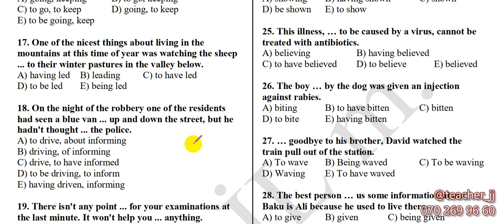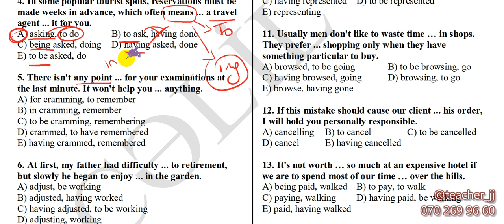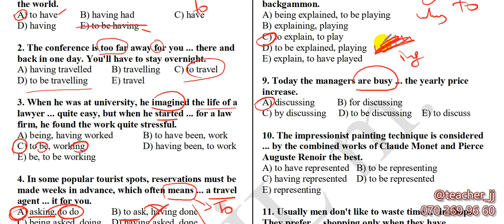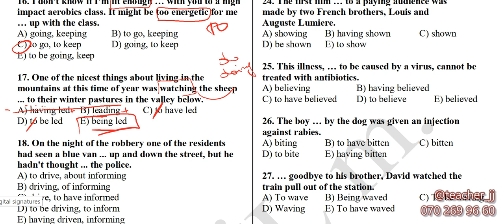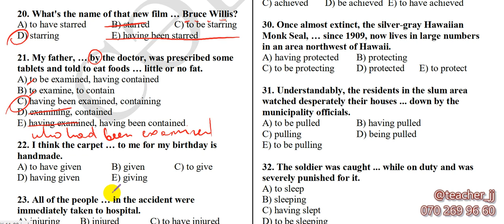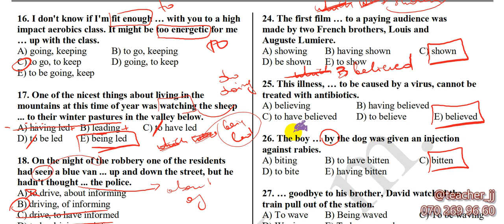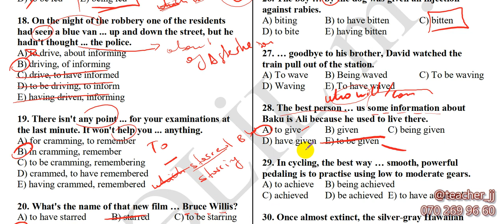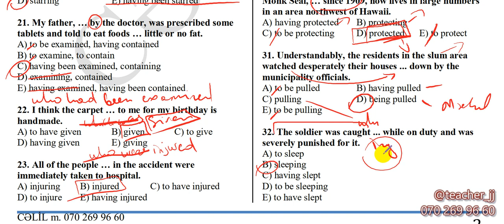REVIEW 3/MİQ/SERTİFİKASİYA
Gerund
Infinitive
Reduction(participle 1&2)